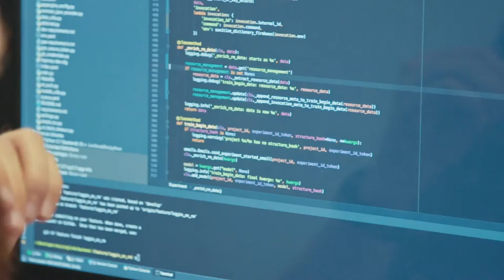Episode 4: One reason to not use multiple vendors in your business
If you're using multiple vendors within your business, you might be opening yourself to some gaps in services that could cause issues down the line. Partnering with a managed IT service provider can help you keep your business organized and keep all of your vendor services under one umbrella.